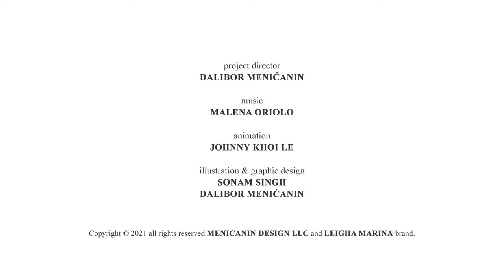Paint the rainbow song about colors for kids by Leigha Marina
Paint the rainbow song about colors for kids by Leigha Marina is a fun and catchy nursery rhyme cartoon to help your kids learn colors. Paint the rainbow song is an original lyrics and melody made for your kids to help them learn colors with ease. This nursery rhyme song about colors for kids is one of many cartoons for kids that we have on our channel. Let's all sing along and paint the rainbow!

If you enjoy watching Leigha Marina's nursery rhymes and kids' songs, please consider liking this music video and sharing it to show your support!

Lyrics:
Heeey woohoo yeah

If you want to paint a rainbow these are the colors you need
Red like strawberries
Orange like a peach
Yellow as the sun

Green like plants and trees
Blue like jeans and shoes
Purple like a bloom

When you see them all together there is a rainbow for you
Red like tomatoes
Orange like a ball
Yellow as like the corn

Green like frogs and worms
Blue like my balloon
Purple like my juice

Red like ladybirds
Orange like fishes
Yellow like a duck

Green like broccoli
Blue just like my flute
Purple like a yummy jelly

And when you see them all together there is a rainbow for you

A rainbow for me and you hehe

You might also like some of our other cartoon nursery rhymes and songs for kids:

Nursery rhymes in English, Piosenki dla dzieci po angielsku, canciones en inglés para niños, เพลงภาษาอังกฤษสำหรับเด็ก, Comptines en anglais, Kinderlieder in Englisch, Lagu-lagu anak berbahasa Inggeris, Musik Untuk Anak, Engelse kinderliedjes, Músicas em inglês para crianças, Gyerekzene, barnvisorna på engelska, 英文兒歌, Písničky v angličtině, أناشيد أطفال باللغة الإنجليزية, अंग्रेजी में नर्सरी कविताएं, Barnerim på engelsk, Canzoni per bambini in inglese, ကလေးသီချင်းများ 2021,  ပျိုးခင်းတေးများ, decije pesme, decije pesmice, muzika za decu, djecije pjesmice